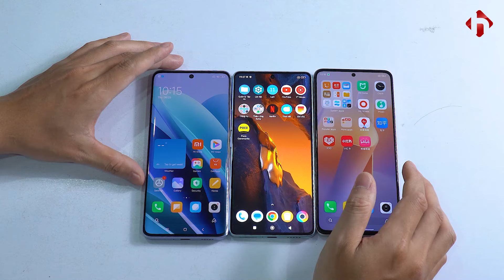CHỈ TỪ 4TR CÂN MỌI GAME MAX SETING //HùngMobile